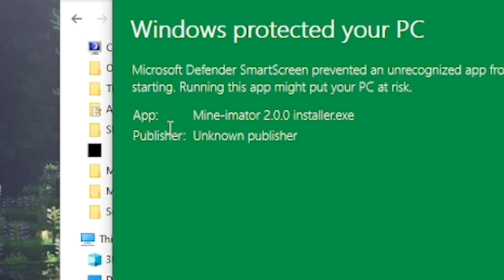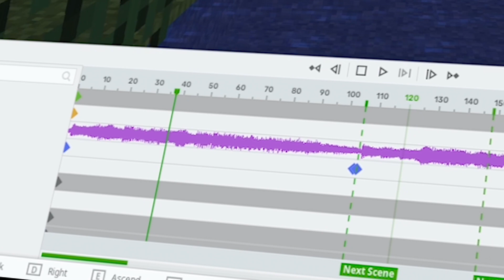Mine Imator 2.0 is FINALLY Here!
Mine Imator 2.0 is finally here after many pre releases since many months